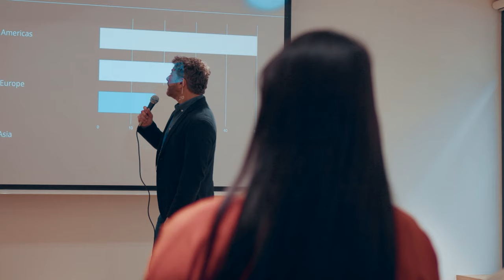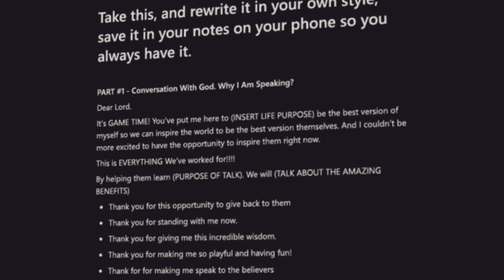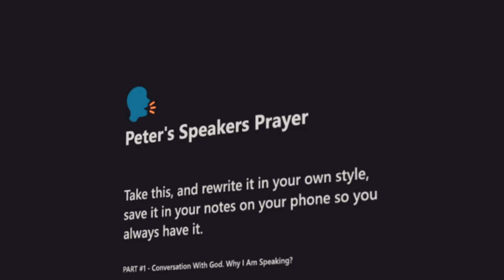How I Stopped Caring What People Think Of Me